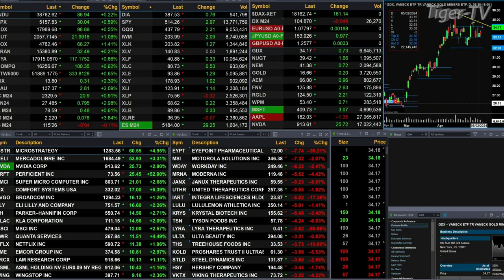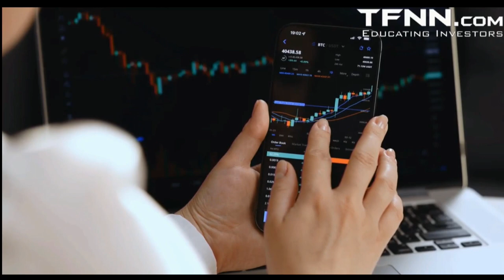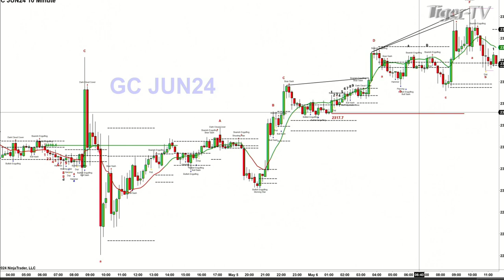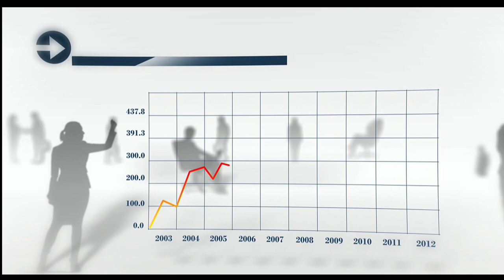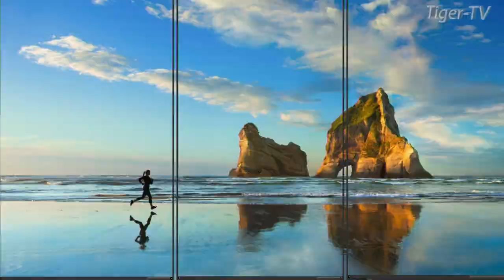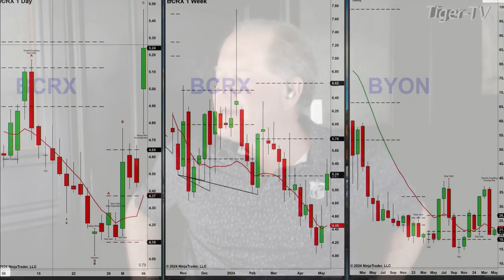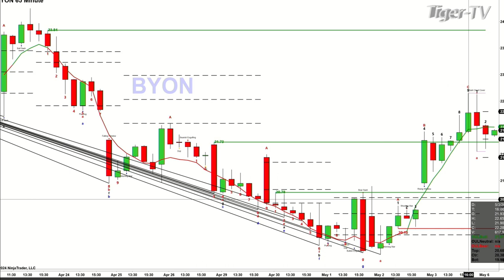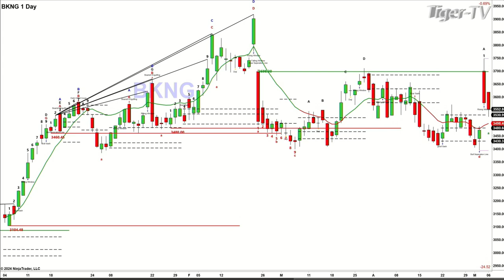May 6th, The Trader's Edge with Steve Rhodes on TFNN - 2024